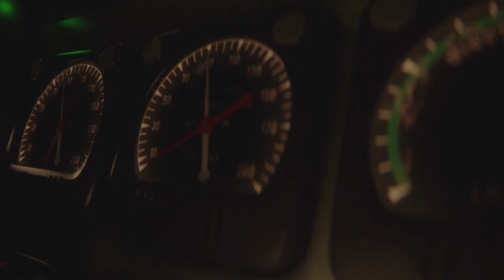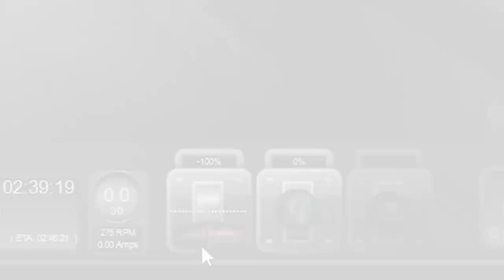SuperMega Plays TRAIN SIM 2016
CHOO CHOO!